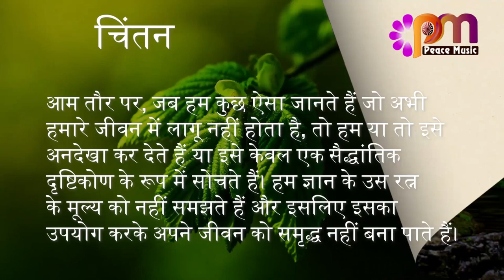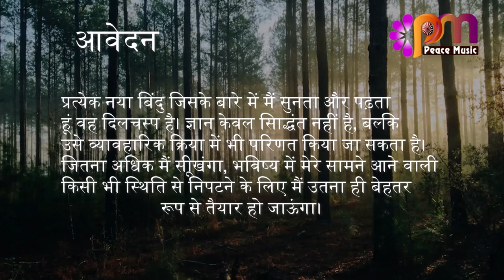23 अगस्त 2023 आज का सुविचार